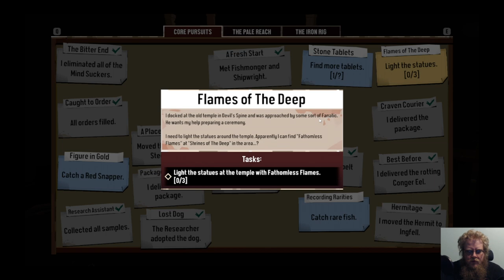Dredge Episode 8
Howdy All,

Welcome back to @lovettgamez! On today's episode we will be playing Dredge. Have a great day!  @lovettgamez!

Chapters:
0:00 Intro
0:34 Main Video
57:28 Outro